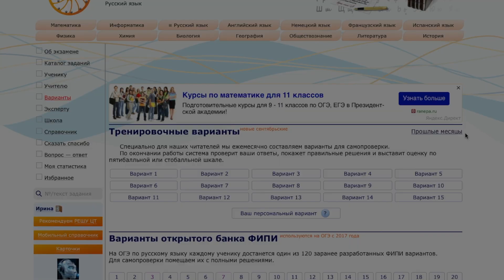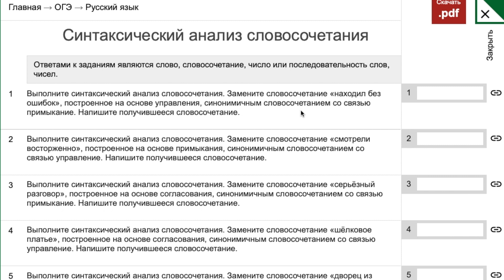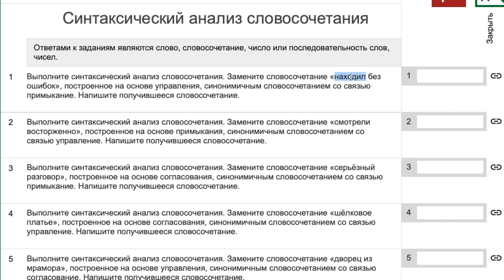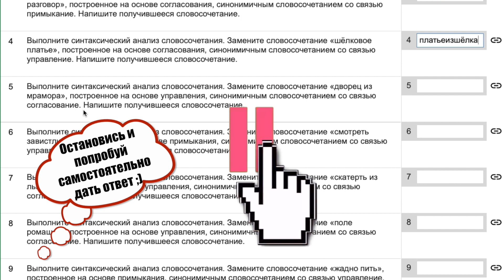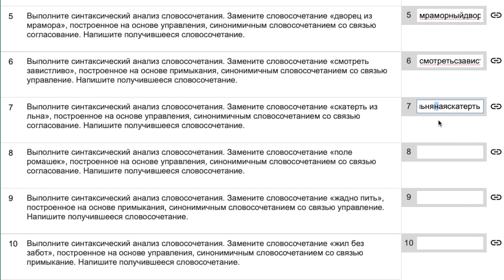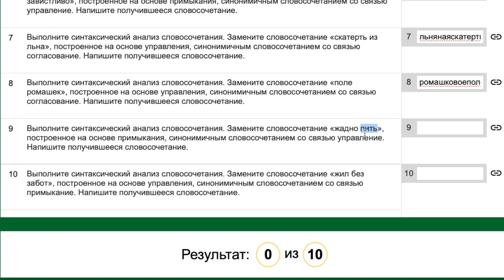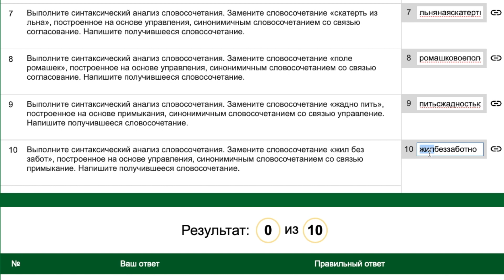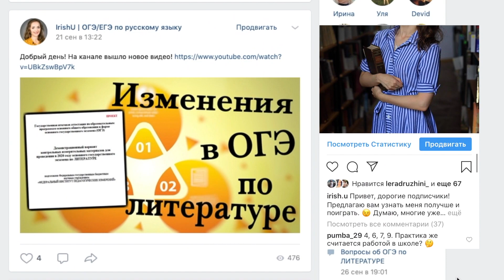Задание 4 ОГЭ - ПРАКТИКУМ [IrishU]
Всем привет! Предлагаю вместе попрактиковаться выполнять задание 4 ОГЭ по русскому языку.